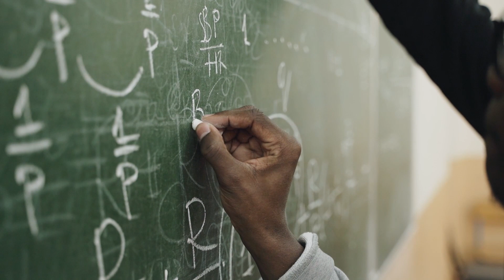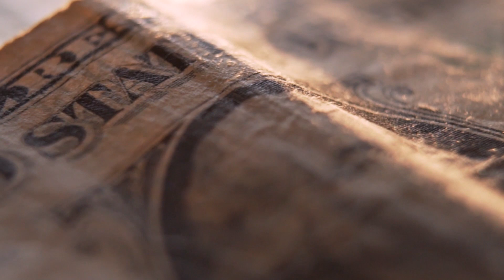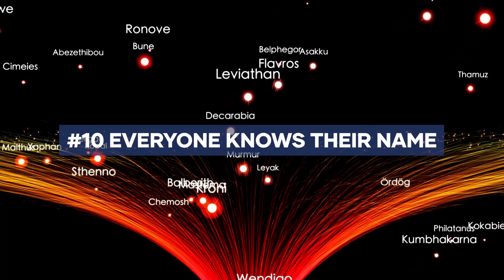Signs That You're In The Higher Upper Class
If you have multiple or even any of these signs, this could whisper you're in the higher upper class. More financial content being posted consistently Monday to Friday. Hope you learn something and apply these teachings/information to your everyday lifestyle and become successful. Lets be great together.